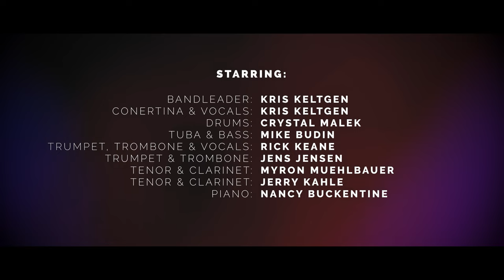Riverbend Dutchmen "Music Movie Monday – Season Two" – Episode # 20 “Guido Polka”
♪♫♪  “MUSIC MOVIE MONDAY – SEASON TWO”  ♪♫♪

Welcome to Season Two of Music Movie Monday:

Episode 20 - "Guido Polka"

We are excited to share a special performance this week and every Monday! We love music, we love movies, and we are in the mood for a good time!

Don't miss out on any of our performances, as we bring a new, unique song from our library to you right here, on our channel, every Monday. From traditional to contemporary, we aim to cater to a variety of music tastes.

If you want more of our performances, or missed out on previous episodes, check out our YouTube Channel for regular uploads

Stay up-to-date with our gigs by visiting our website. We can't wait to see you in the crowd one day! Here is our performance schedule and more

A special note of thanks to all of you for supporting us! We wouldn't be here without our beloved fans.

Enjoy the tune and we hope you have as much fun watching as we had making it!"